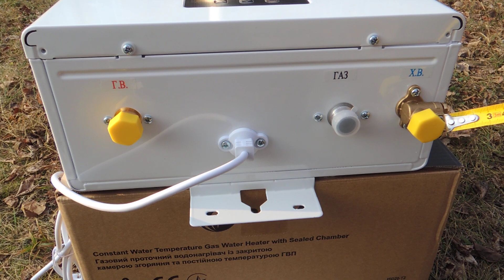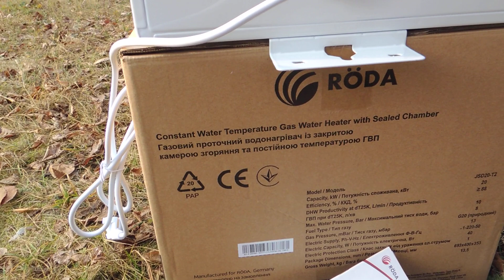🔥RODA JSD20-T2 турбо газ колонка с модуляцией мощности горелки совет Тепло Без Газа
Турбо Газ колонка Röda JSD20-T2.
Газовый проточный водонагреватель с закрытой камерой сгорания и постоянной температурой ГВС Röda JSD20-T2.

Водонагреватель Röda JSD20-T2 имеет закрытую камеру сгорания и предназначен для монтажа с коаксиальными дымоходами 60/100. Теплообменник с первичной бескислородной меди не проходит процедуру покрытия сплавами на основе олова и свинца, поэтому является более безопасным для окружающей среды. Современные системы электрического розжига горелки и ионизации контроля пламя повышают безопасность использования водонагреватель и экономии.

Панель управления оснащена дисплеем на котором выводится текущая или задана температура горячей воды. Для регулирования желаемой температуры достаточно установить ее с помощью двух кнопок. Водонагреватель благодаря датчику температуры, числовом датчику протока и модуляционного газового клапана автоматически установит нужную мощность и будет поддерживать стабильную температуру горячей воды на выходе.

Двухступенчатая система защиты от замерзания предупреждает попадание холодного морозного воздуха в камеру сгорания. В случае снижения температуры теплообменника ниже 5˚С автоматически активируется нагреватель, препятствующий замерзание воды в трубках теплообменника.

Особенности:

- Легкое и точное регулирование температуры ГВС.

- Электронная модуляция мощности горелки.

- Закрытая камера сгорания.

- Теплообменник с первичной бескислородной меди.

- Электрический розжиг.

- Ионизационный контроль пламени.

- Двухступенчатый защиту от замерзания.

Размеры

Технические характеристики

Ивано​Франковск